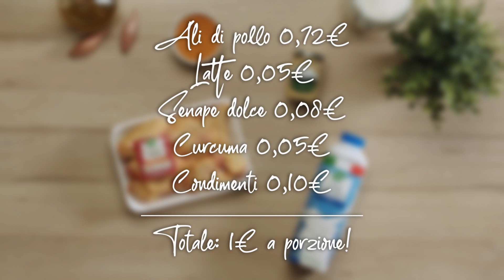Secondo: alette di pollo con curcuma e senape | Menù Vivace | Ricette a 1 euro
Ecco a voi il Menù Vivace! Oggi vi sveliamo la ricetta del secondo: alette di pollo con curcuma e senape.

Ricette a 1 euro: la rubrica che ti porta a scoprire come trarre il massimo da una spesa minima! Menù completi di antipasto, primo, secondo e dolce a solo 1 euro a porzione, se contiamo il costo della quantità di ingredienti effettivamente usati e senza considerare condimenti e ingredienti di recupero come il pane vecchio.
Soluzioni pratiche e accessibili per ritrovare il piacere della semplicità.

Per rivedere tutte le ricette e caricare le tue, entra nel nostro portale